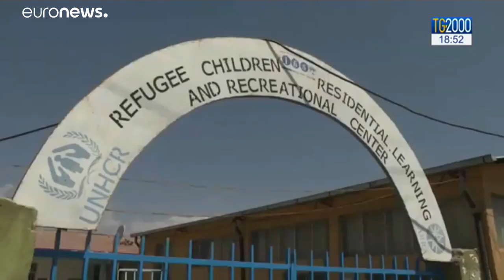Migranti: corridoi umanitari contro l'inferno delle carceri libiche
Circa 2000 persone sono arrivate quest'anno in Italia attraverso i corridoi della chiesa cattolica. Oliviero Forti (Caritas): "Un modo per sensibilizzare i governi all'apertura di canali legali"…